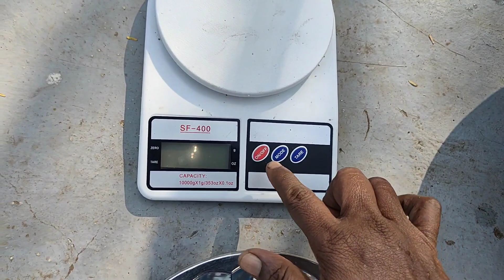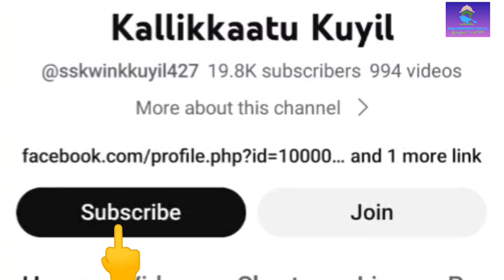ஒரு growbag ல எவ்ளோ மஞ்சள் கிடைக்கும்?!turmaric harvesting in my terrace garden#maadithottam